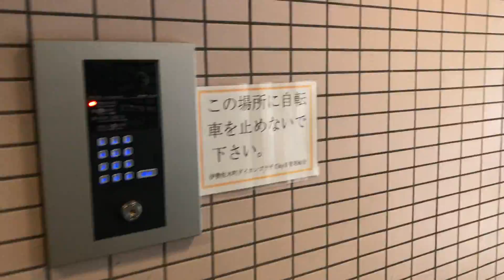【物件動画】伊勢佐木町ダイカンプラザシティ2 横浜市南区永楽町【ネクストライフ】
横浜市南区永楽町にある「伊勢佐木町ダイカンプラザシティ2」の物件動画です。

住所：神奈川県横浜市南区永楽町1丁目7-2